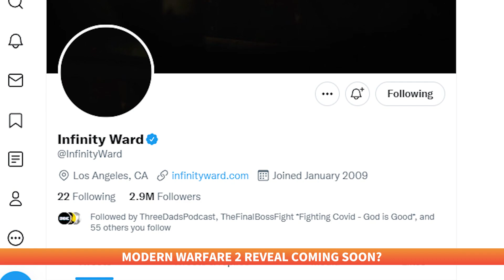Elden Ring Demake For Game Boy Coming | GameSpot News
Elden Ring Is Being Demade For An Actual Game Boy, Infinity Ward Seemingly Teases Modern Warfare 2 and Diablo Immortal Release Date Confirmed.

Reddit user Shintendo announced a demake of Elden Ring on the game’s subreddit and even posted a clip of the opening area and boss fight. Shintendo revealed they intend to show how they developed Elden Ring for actual Game Boy hardware on Twitch and archive it on their Youtube channel.

Infinity Ward's social media pages have gone dark in an apparent viral marketing campaign to promote this year's Call of Duty: Modern Warfare 2. Activision Blizzard management shared some additional morsels about both projects, confirming that Modern Warfare 2 is the "most advanced" entry in the series so far. Activision also boasted that Warzone 2, or whatever the new game is called, will feature "groundbreaking" innovations.

Diablo Immortal is set to launch on both iOS and Android on June 2. une 2 will also mark the beginning of an open beta test for the newly revealed PC version of the game, which will support full cross-progression with both iOS and Android.

STAMPS
00:00 - Intro
00:07 - Elden Ring
00:58 - Modern Warfare 2
02:05 - Diablo Immortal